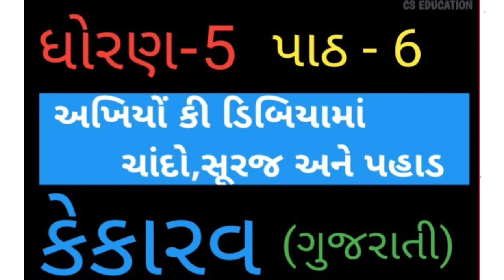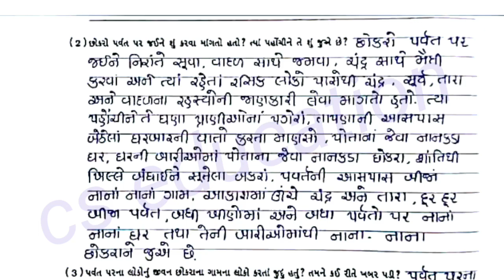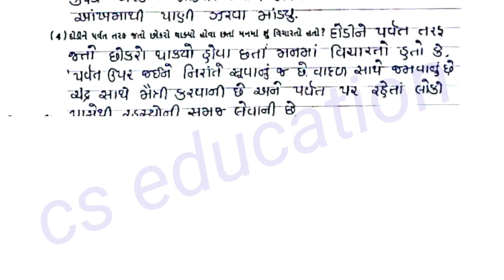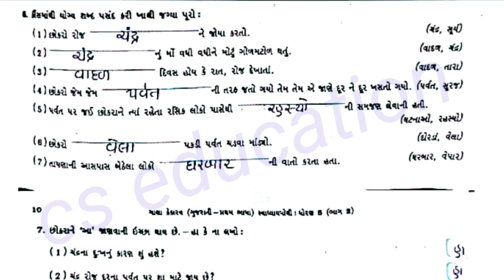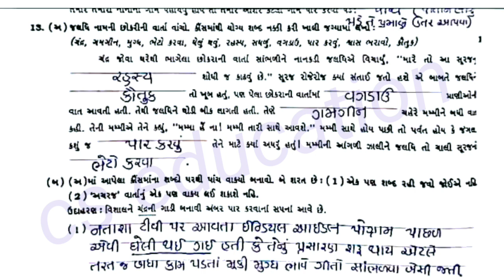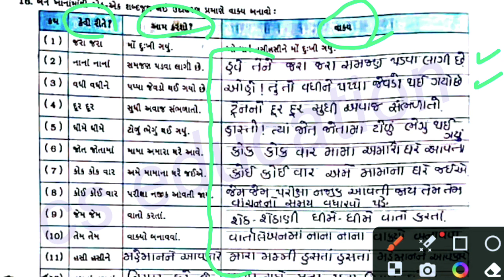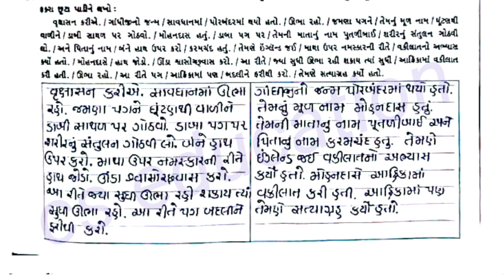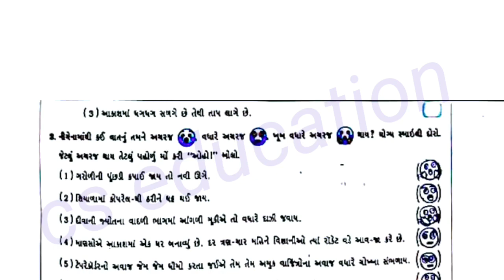std5 kekarav path 6 akhiyon ki dibiyame chando Suraj pahad || gala swadhyaypothi || કેકારવ ગુજરાતી